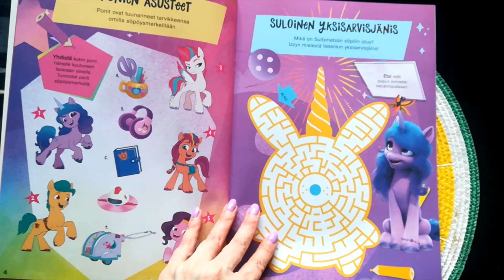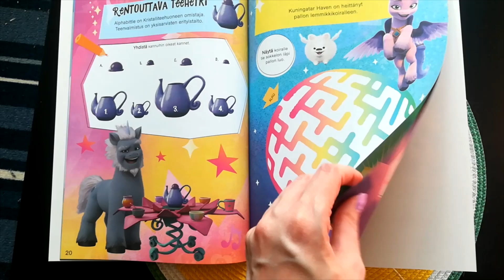My little pony activity book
Taking a quick little look at this G5 My little pony activity book that i have bought recently and was in my Mlp haul video. This comes with stickers :3. If someone is wondering what language this book is in, it's Finnish.